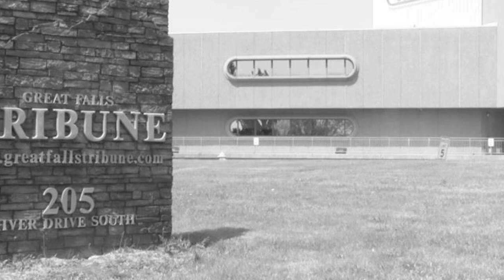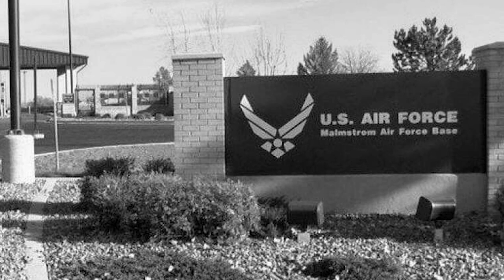1950: UFO Caught On Film Over Baseball Stadium [FULL VERSION]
The year is 1950, the place, Great Falls, Montana. The general manager of a minor-league baseball team captured film footage of what came to be known as an unidentified flying object, this incident is credited as being the first sighting caught on camera.